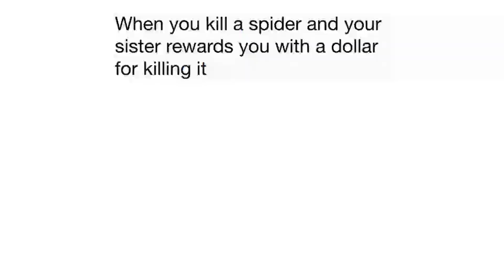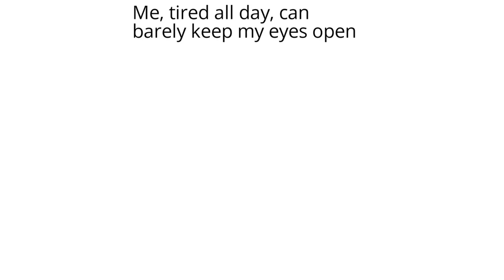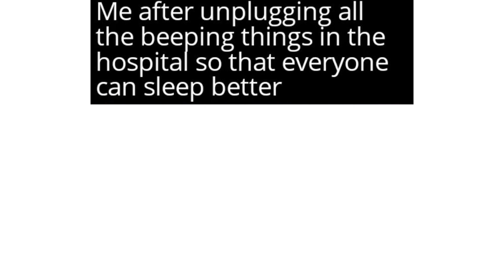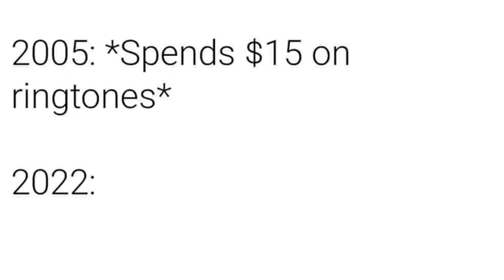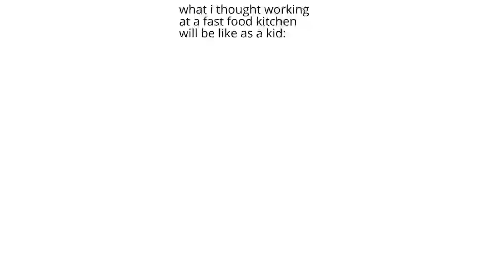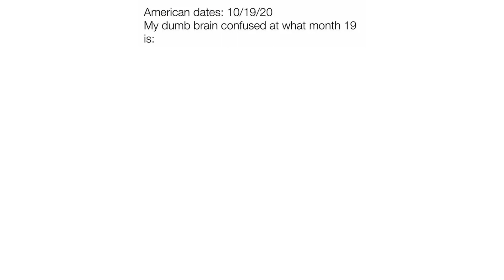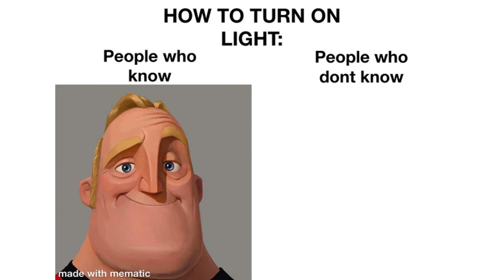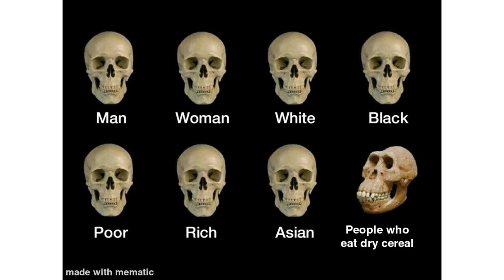Daily Juicy Memes 963